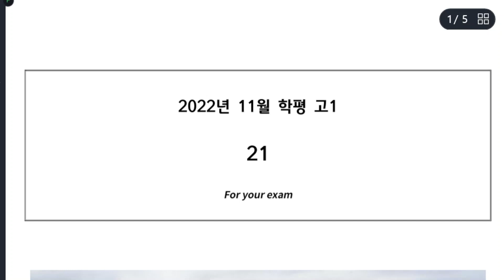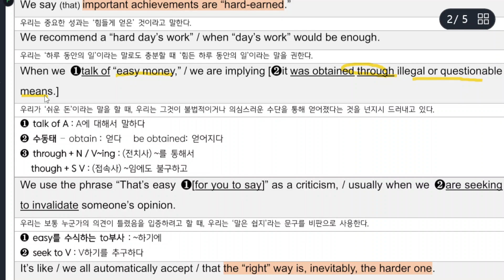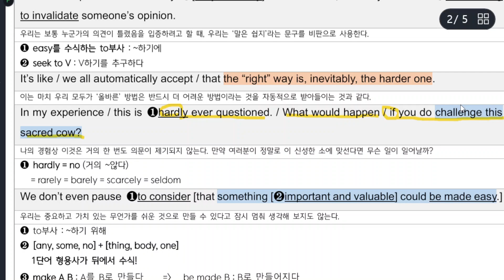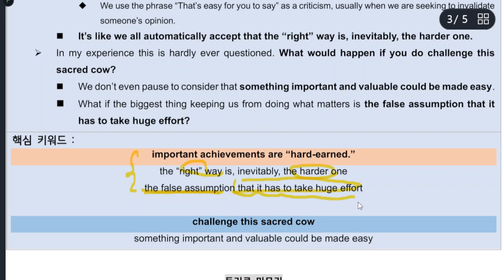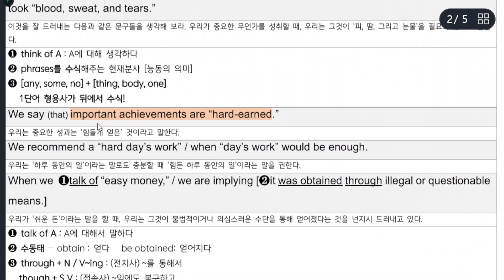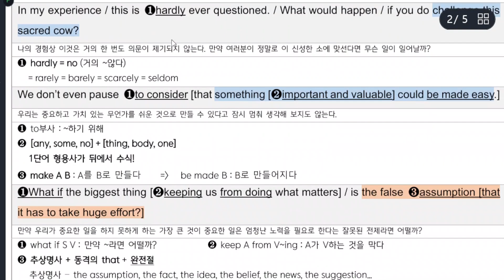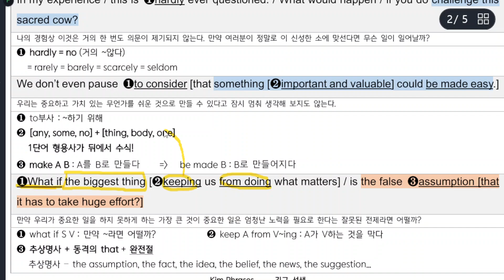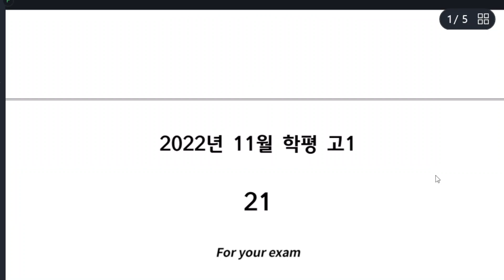[내신 대비] 고1 2022년 11월 모의고사 영어 - 21번